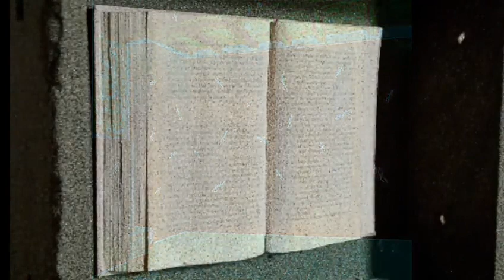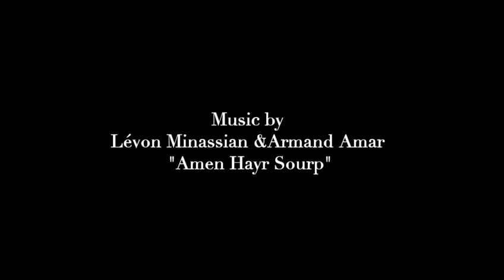Carlo Marchetti "A colorful dream"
Il video "A colorful dream" è il racconto in immagini del lavoro artistico di alcuni lavori svolti in vari anni, che vanno dalla pittura, alla scultura, alla fotografia e alla realizzazione di interni...

Video created and product by
Carlo Marchetti 2018
Lévon Minassian&Armand Amar
"Amen Hayr Sourp"